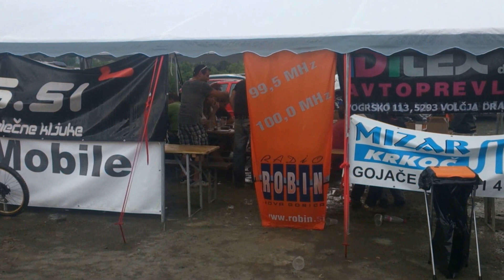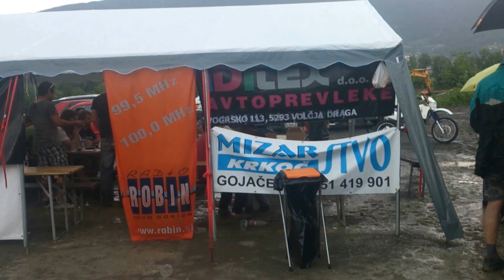Offroad 4x4 LIJAK 2013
D.P.v  Offroadu
4x4 LIJAK 2013